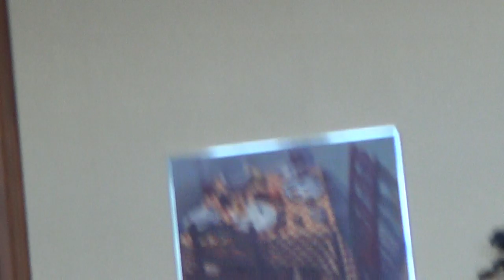NH HB564 "Gun Free " Schools Hearing 7/21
House Education committee hears testimony on HB-564, relative to establishing SAU authority to create gun-free school zones in New Hampshire. Under current law, licensed concealed carriers of firearms who are legally permitted to be on school grounds are permitted the option of carrying tools for self defense. Supporters of the gun carrying restrictions wear 'Everytown for Gun Safety' shirts. Many supporters and detractors attend and testify before the committee.